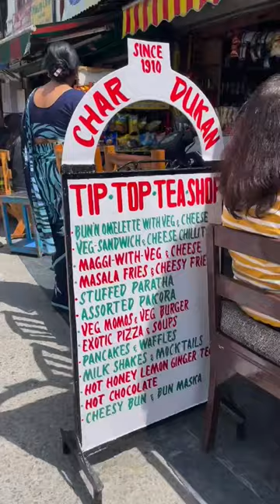Tip Top Tea Stall | Char Dukan | Landor | Pancake | Mussoorie | Uttarakhand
Hey Everyone , I welcome you all to experience this beautiful travel journey with me♥️🥰

Link of our Instagram Page -